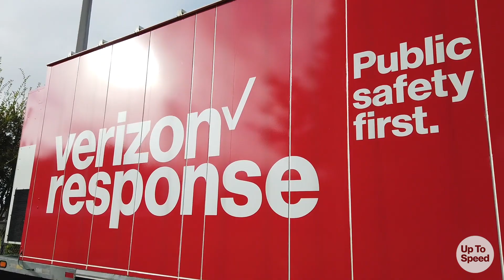Tracking Hurricane Dorian.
Up To Speed, September 3.

Our network engineers have been hard at work over the holiday weekend making sure our customers can count on us when Hurricane Dorian strikes. And, stores from Southeast Florida up through the mid-Atlantic are gearing up as well. Get the latest info on our Emergency Resource Center

We’re providing unlimited calling, texting and data for our prepaid, postpaid and small business customers impacted by the storm from Florida up through the Carolinas.

Our employee relief fund, VtoV, is available to help V Teamers in need Donate today to help